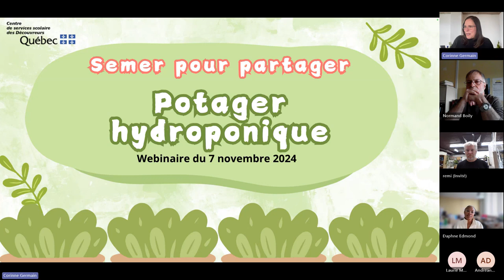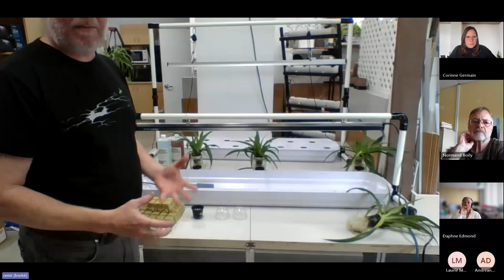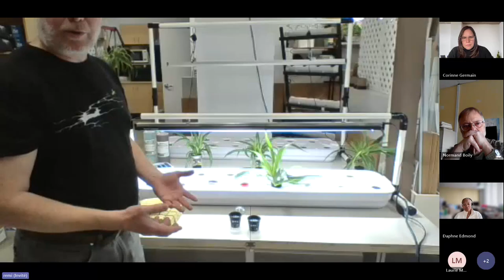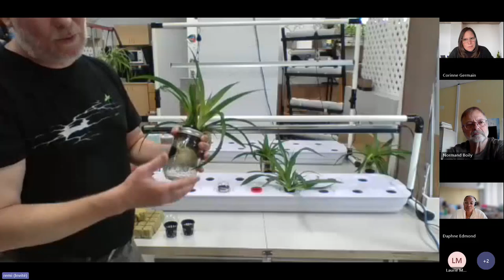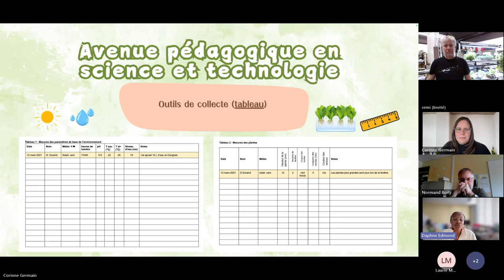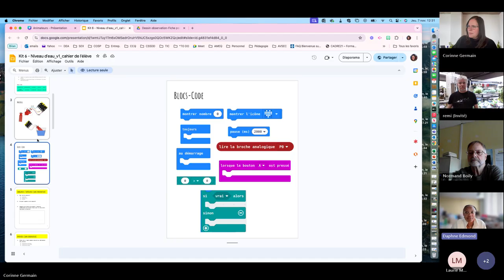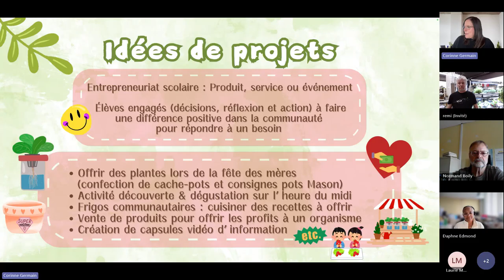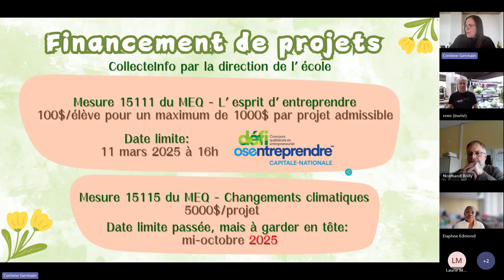10 - Webinaire SÉ - Semer pour partager - Potager hydroponique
Semer pour partager - Potager hydroponique : Comment ça marche? Fonctionnement, idées de projets et financement.